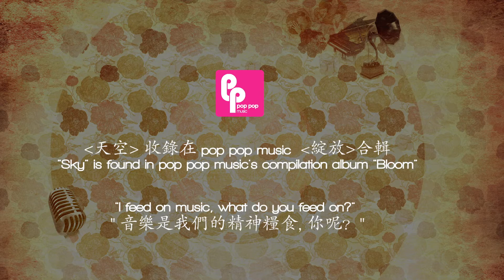The Sky - Faye Wong Official Cover By 2V1G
The Sky 《天空》, is featured in Bloom Vol. 1, the first ever compilation album by Pop Pop Music Malaysia's premier chinese jazz movement and music label.

Performed by 2V1G's Winnie Ho, Serena Chong and Roger Wang.